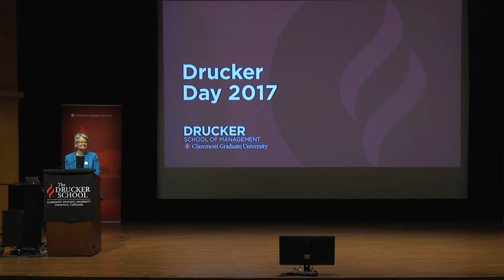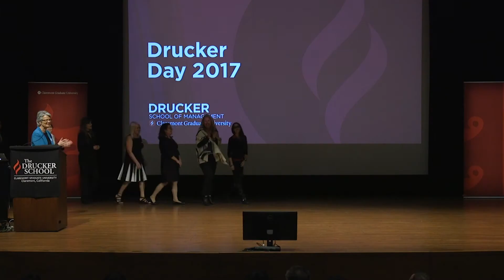Drucker Day 2017: Jenny Darroch's Closing Remarks